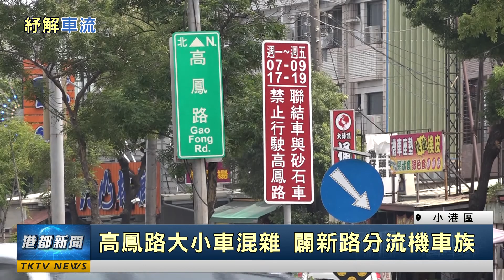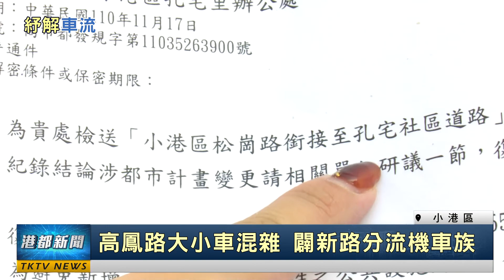紓解車流|爭取開闢道路！高鳳路分流交通更順暢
爭取開闢道路！高鳳路分流交通更順暢
小港的交通問題一直都無法得到妥善的解決，尤其是高鳳路上大車小車相互爭道，十分危險。因此高雄市議員陳麗娜與當地里長積極爭取，希望再開闢一條道路，守護機車族的安全。